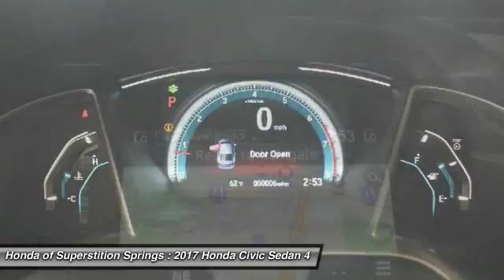2017 Honda Civic Sedan 32547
2017 HONDA CIVIC SEDAN Mesa, AZ
Stock# 32547

6229 E Auto Park Dr